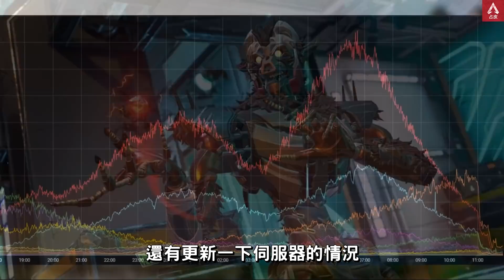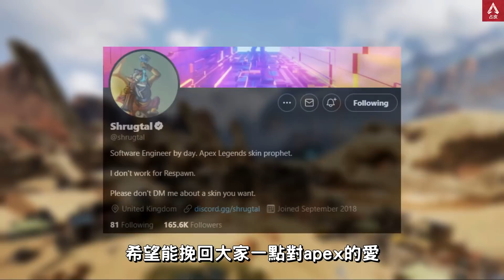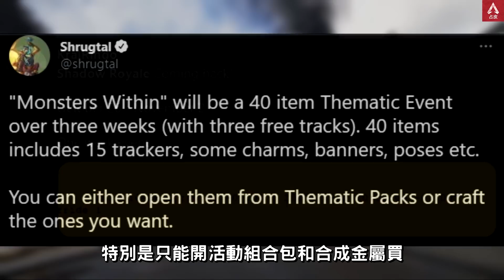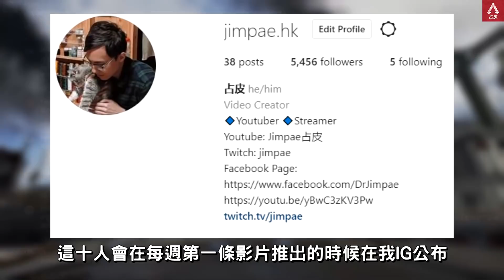APEX 萬聖節活動內容整合! 伺服器修好了? 新的APEX幣抽獎方法! (廣東話中文字幕)